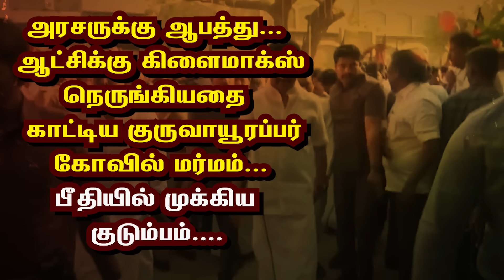அரசருக்கு ஆபத்து... ஆட்சிக்கு கிளைமாக்ஸ் நெருங்கியதை காட்டிய குருவாயூரப்பர் கோவில் மர்மம்...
அரசருக்கு ஆபத்து... ஆட்சிக்கு கிளைமாக்ஸ் நெருங்கியதை காட்டிய குருவாயூரப்பர் கோவில் மர்மம்... பீதியில் முக்கிய குடும்பம்.